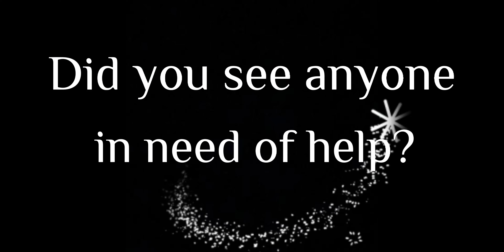Mobile Legends | Floryn Sanrio Skin - Fluffy Dream | Tank Emblem | Episode 30 | Full Gameplay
Episode 30 - Floryn Fluffy Dream Sanrio Skin Gameplay

Because of my really busy schedule, I can't even edit my videos. That is kind of depressing, a little bit. But still, I am managing myself :)

Please pray for Ukraine guys.